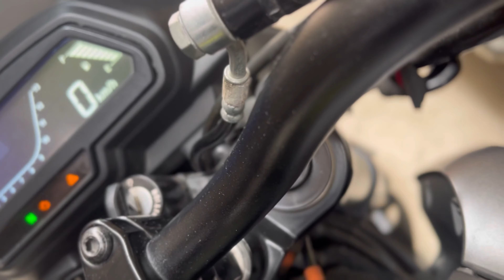Sunday Ride pe niklee hi petrol pump pe petrol khtam 😨😨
Неу, gays.
1 am Karam. I'm here to share the excitment of travel with you.
Kindly need you support!!

For feedback - *Email and Instagram id. = I'm on
Instagram as karam.sandhu. Install the app to follow my photos and videos. https://
i=issnhukx7d3w&utm_content=25098x